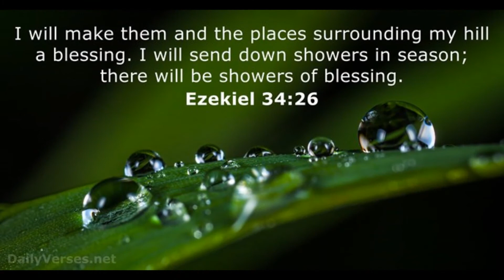BLAGOSLOVIN AMEN DEVLA!